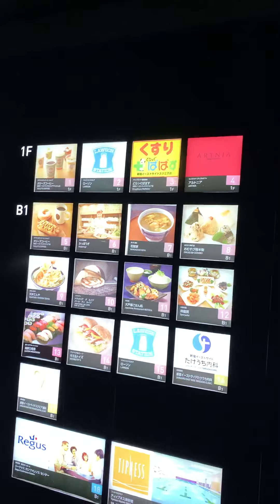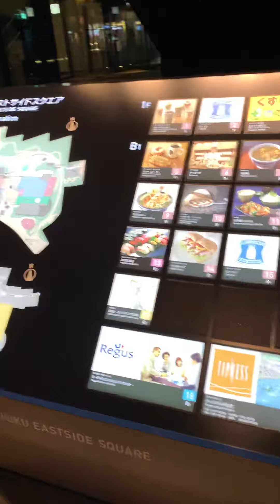Jaln jalan di jepang 30 sep 2019.5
Jalan ke arah supermarket